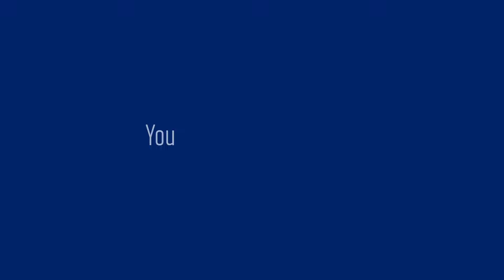Myth Busting: "Broadband Companies Can't Guarantee Speeds"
You want the speed you pay for. With our Full Fibre FTTP broadband, we can guarantee your speeds. But not everyone can 👀

In this video, we explain why.

You Deserve Better, Join the BetterNet.